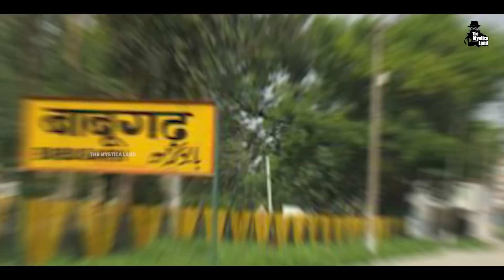जब पुलिस ने मांगी प्रधानमंत्री से रिश्वत और फिर.. | When Police took Bribe from PM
जब थाने में Prime Minister से रिश्वत मांग ली, भारत के एक प्रधानमंत्री की हैरतअंगेज़ कहानी \ जब पुलिस ने मांगी प्रधानमंत्री से रिश्वत और फिर.. | When Police took Bribe from PM